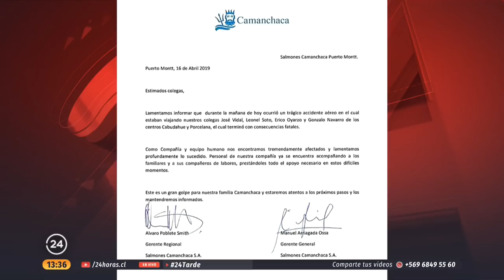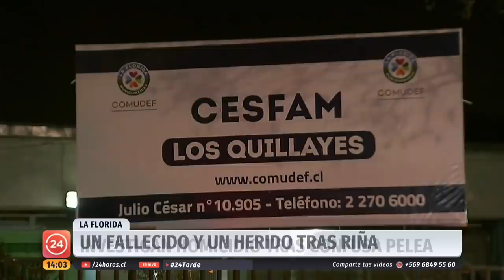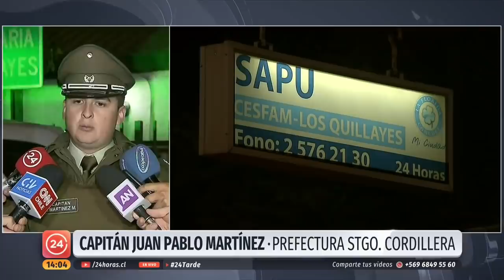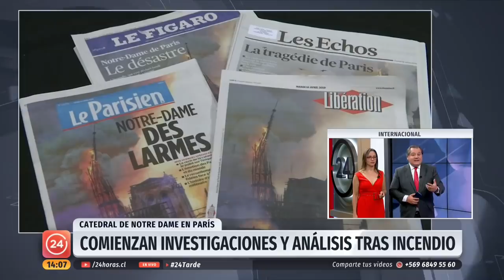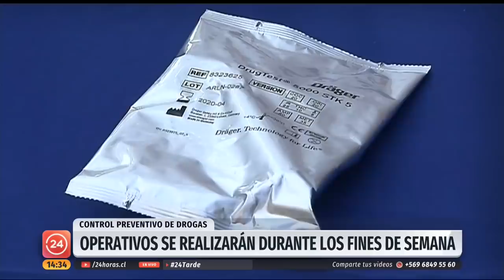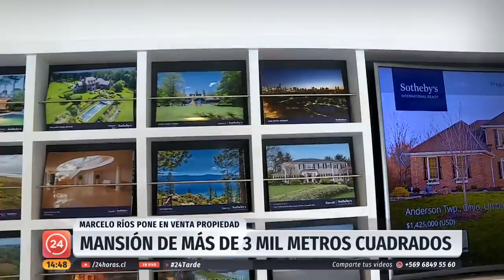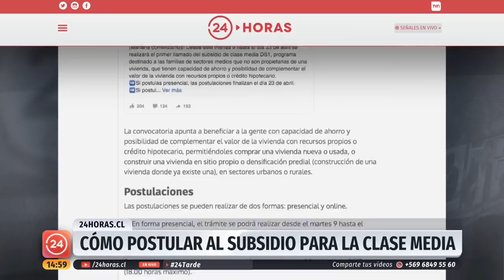24Tarde - Martes 16 de Abril | 24 Horas TVN Chile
En esta edición, Patricia Venegas y Mauricio Bustamante revisan las informaciones más importantes de Chile y el mundo.